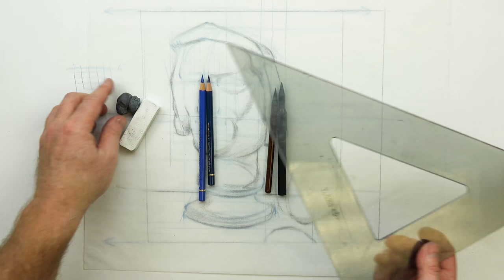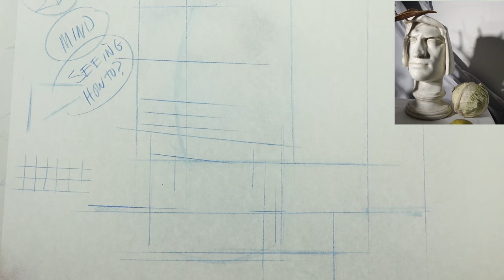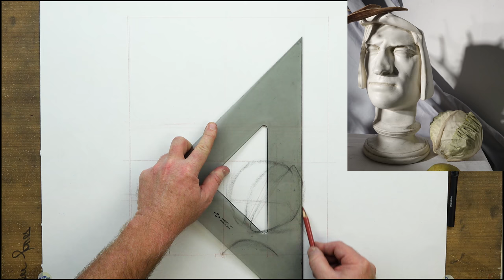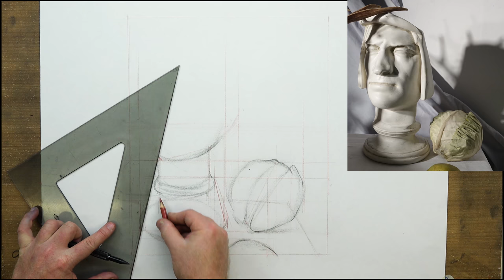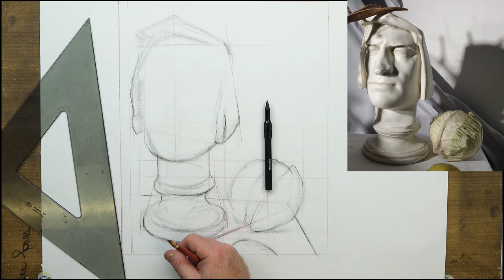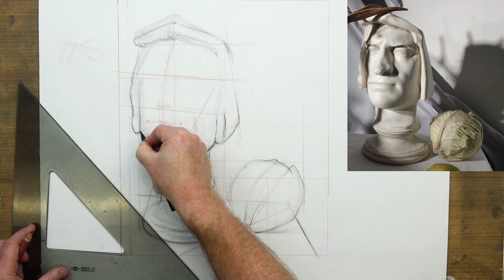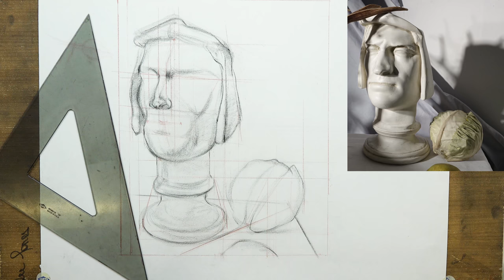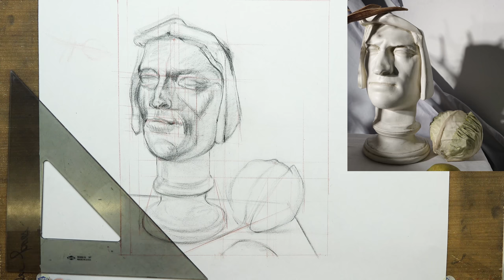THE BASICS: Horizontal-Vertical-Diagonal Alignment-Your drawing's scaffolding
Marc discusses and demonstrates the often hidden mental aligning techniques artists use to control a perceptual drawing-Horizontal-Vertical-Diagonal Alignment.